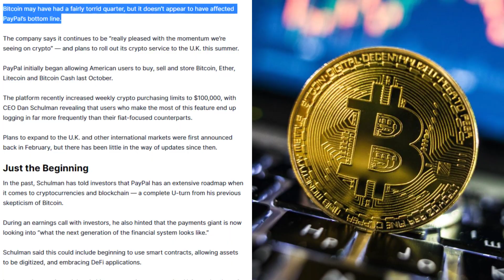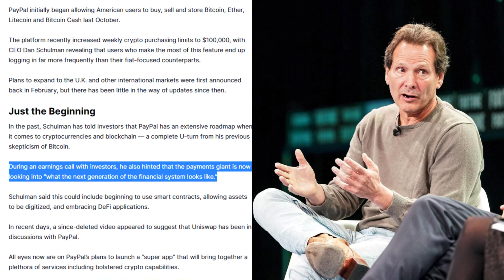PayPal 'Really Pleased' with Crypto Service and Plans to Expand to U.K. This Summer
Bitcoin may have had a fairly torrid quarter, but it doesn’t appear to have affected PayPal’s bottom line.

The company says it continues to be “really pleased with the momentum we’re seeing on crypto” — and plans to roll out its crypto service to the U.K. this summer.

PayPal initially began allowing American users to buy, sell and store Bitcoin, Ether, Litecoin and Bitcoin Cash last October.

The platform recently increased weekly crypto purchasing limits to $100,000, with CEO Dan Schulman revealing that users who make the most of this feature end up logging in far more frequently than their fiat-focused counterparts.

Plans to expand to the U.K. and other international markets were first announced back in February, but there has been little in the way of updates since then.

In the past, Schulman has told investors that PayPal has an extensive roadmap when it comes to cryptocurrencies and blockchain — a complete U-turn from his previous skepticism of Bitcoin.

During an earnings call with investors, he also hinted that the payments giant is now looking into “what the next generation of the financial system looks like.”

Schulman said this could include beginning to use smart contracts, allowing assets to be digitized, and embracing DeFi applications.

In recent days, a since-deleted video appeared to suggest that Uniswap has been in discussions with PayPal.

All eyes now are on PayPal’s plans to launch a “super app” that will bring together a plethora of services including bolstered crypto capabilities.